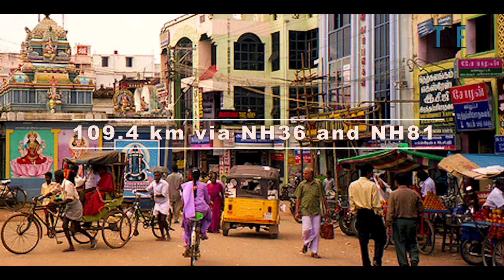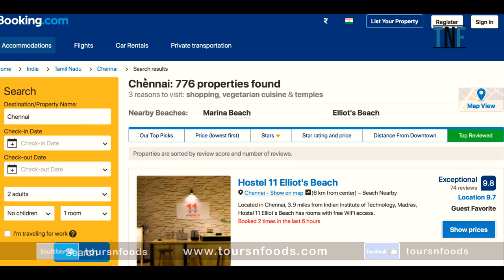Tamil Nadu Tour Plan | Tamil Nadu Travel Guide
Tamilnadu Tour Plan
Tamil Nadu Travel Guide
Trichy
Thanjavur
Chidambaram

Tamil Nadu or formerly known as madras state is a beautiful Indian state which has 8 world heritage sites. The state is bounded by Eastern Ghat mountain ranges on north. On west it is bounded by Nilgiri Mountains and Meghamalai hills, on east by Bay of Bengal and on the south by Indian Ocean. The state is home to numerous historic buildings, pilgrimage sites and hill stations. Here is our 1st tour plan of this beautiful Indian state. Here we will cover Chennai, Kanchipuram, Mahabalipuram and Pondicherry.

For Package Booking   Call / WhatsApp
The Royal tourism
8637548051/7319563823